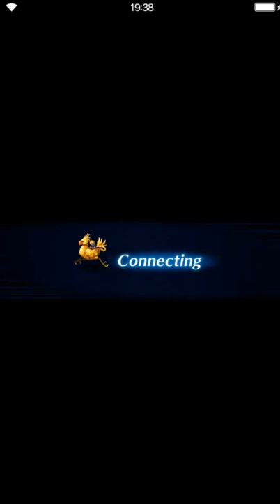Final Fantasy: Brave Exvius - S02 07 Operations 02 Hidden Wasteland Lasswell & Fina find Rain